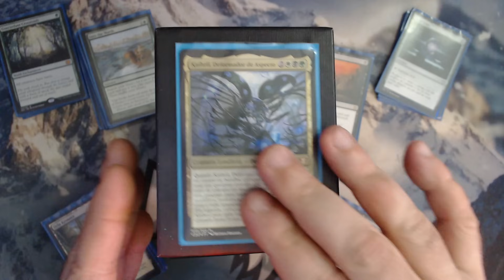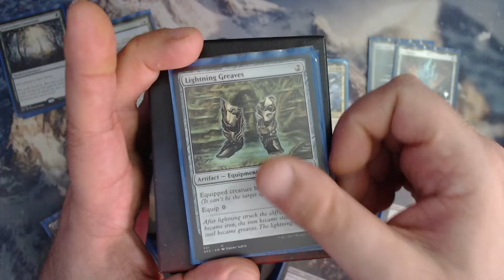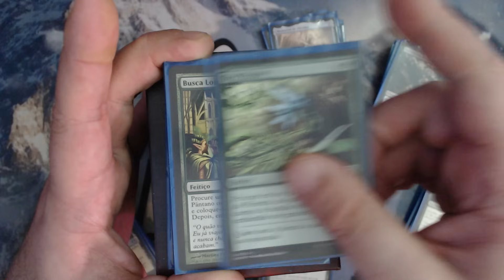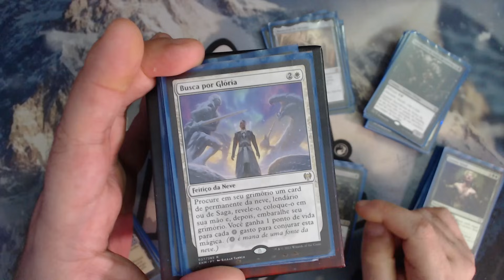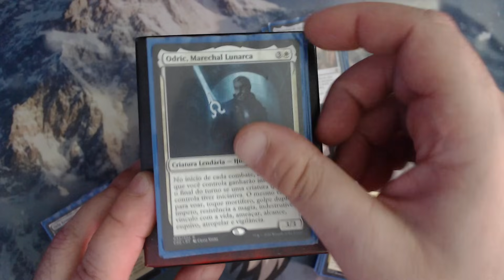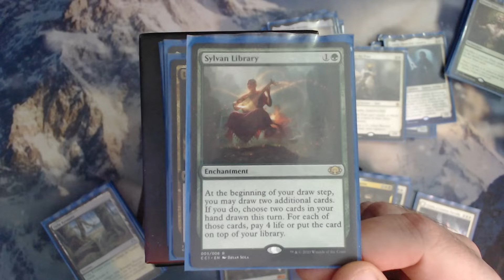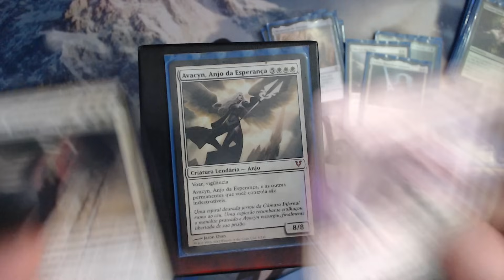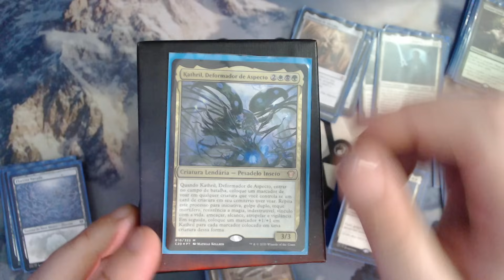Meu primeiro commander - Kathrill 2023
"" Tio Vini fala de seu primeiro commander, Kathril, e faz um deck tech